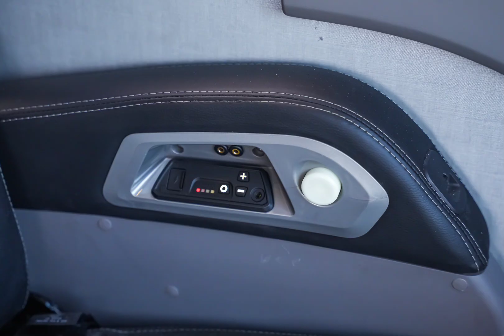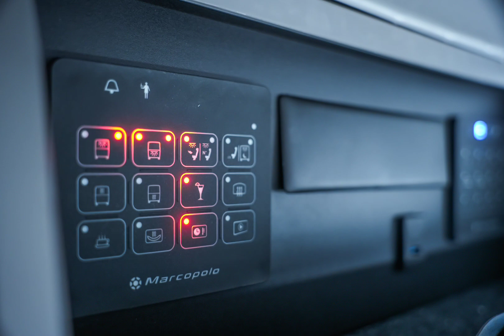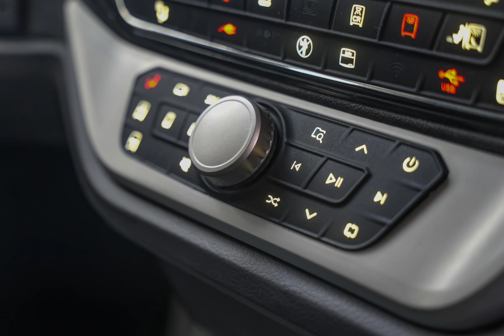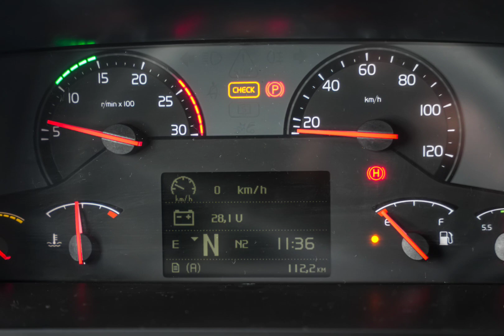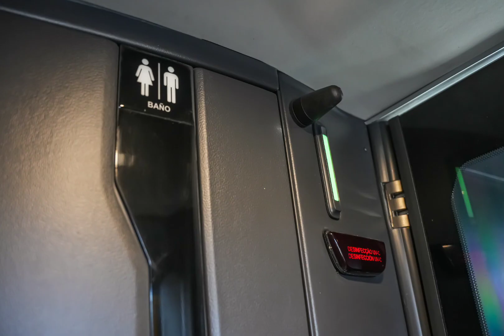MARCOPOLO PARADISO G8 DD DA AME TURISMO SHOW 👏👏🔝 EURO 5